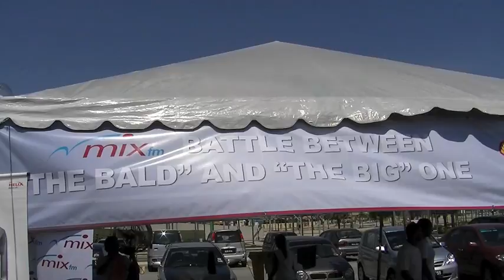mix fm Battle Between The Bald & The Big One